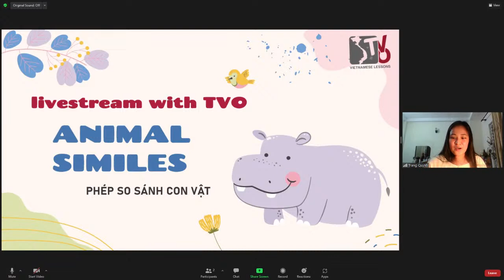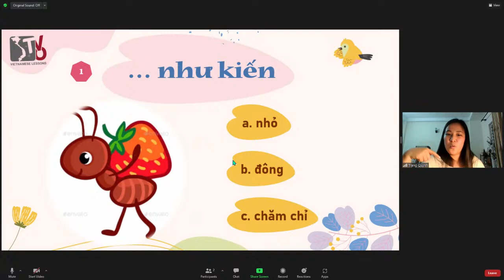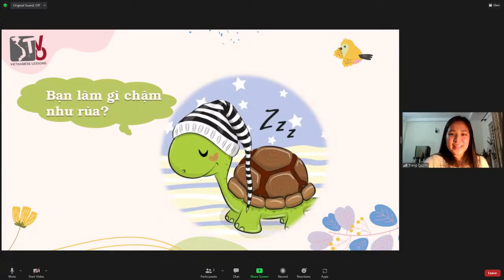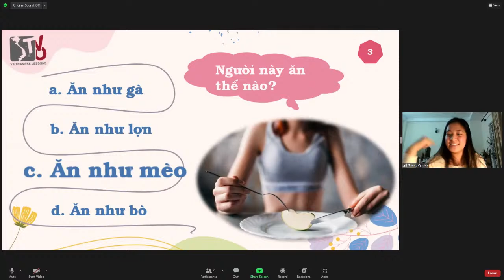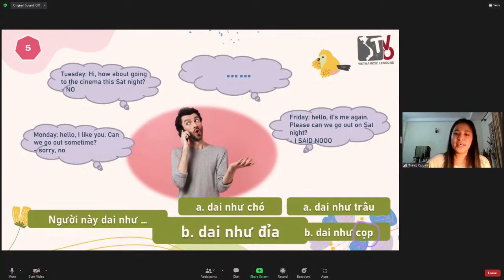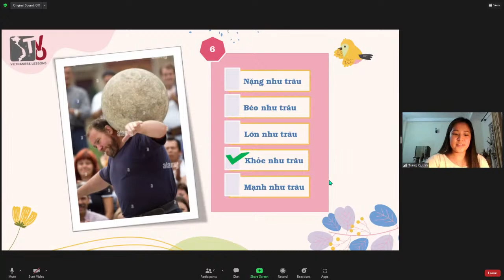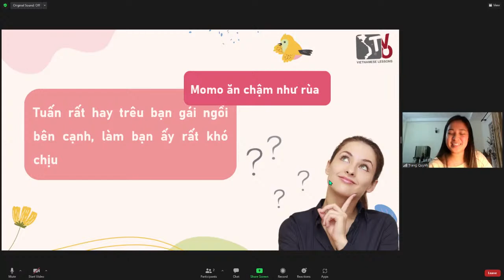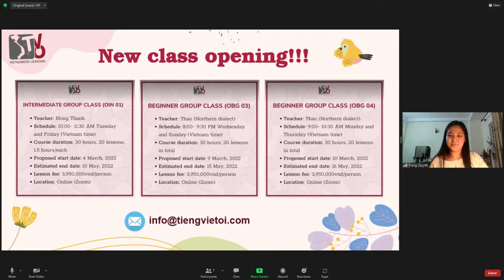30-minute Vietnamese session with TVO | Comparison: Animal similies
📝  Are you ready for another FREE VIETNAMESE SESSION with TVO? ✏

In this week's session, we will help you speak Vietnamese like a local using very natural expressions in comparison that all Vietnamese people use in their daily conversations.

See you today at 7PM (GMT+7) on our YouTube and Facebook channel!

TVO’s Event team is a group of dedicated and passionate teachers from Tiếng Việt Ơi teaching group. We are working hard to create interesting and meaningful events (both online and offline) for people who are learning Vietnamese to have the chance to practice their Vietnamese, make more friends as well as learn more about the local culture.
If you want to have access to the materials created by TVO’s Event team including our quiz questions & answers, glossary from our speaking or debate session or special materials from our Vietnamese teaching Livestream, you can become our patrons
Tieng Viet Oi is a Vietnamese Teaching Group aimed at providing fun, practical and communication-based Vietnamese lessons to anyone interested in learning the language. We're currently based in Hanoi, Ho Chi Minh City (Saigon) and Da Nang.